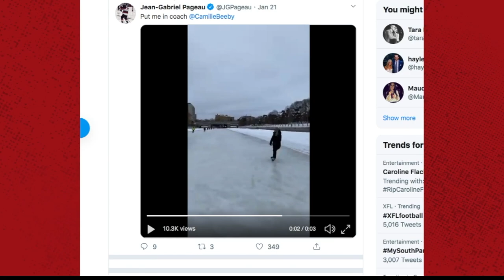Jean-Gabriel Pageau | All Access LIVE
Sens centreman Jean-Gabriel Pageau stopped by All Access LIVE to chat with Gord Wilson about last night’s game, TV and radio stardom, skating on the canal with his wife and more.